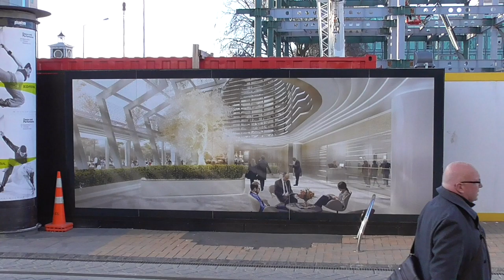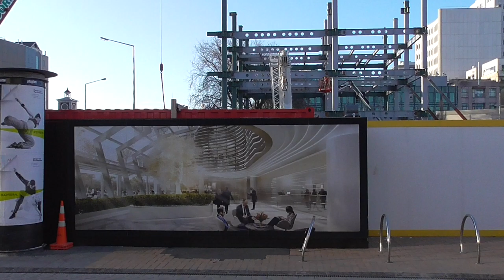Cashel St. between Colombo and High St.s #2 (2015-09-08-16:59)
From Cashel St. opposite the ANZ Centre construction site, near Colombo St., zooming out from an artist's impression of the ANZ Centre (actually the atrium on High St.) to pan along Cashel St. following a passing Tram and zoom in on construction at the ANZ Centre site, and pan further down Cashel St. toward the High St. triangle. Recorded 2015, 8th of September at 4:59pm.